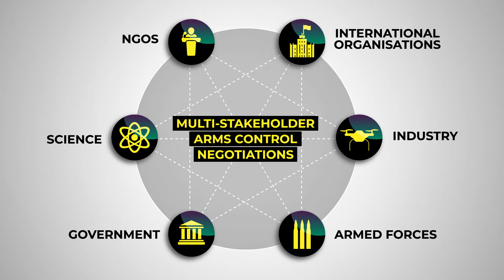International Institute for Strategic Studies (IISS)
The IISS is an international institute that owes allegiance to no government. Its core objective is to promote the development of sound policies that further global peace and security, and maintain civilised international relations. IISS experts carry out fact-based research, convene and frame discussions, and produce publications including the Military Balance, the de–nitive annual assessment of defence capabilities, and Survival, the global politics and strategy journal.

 Analysis and views expressed here reflect the opinion of partner institutes.